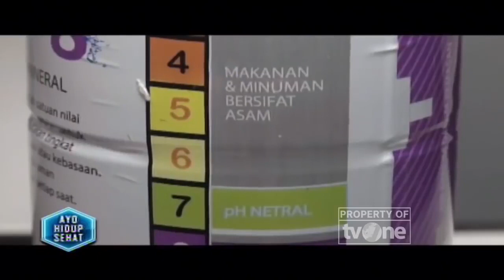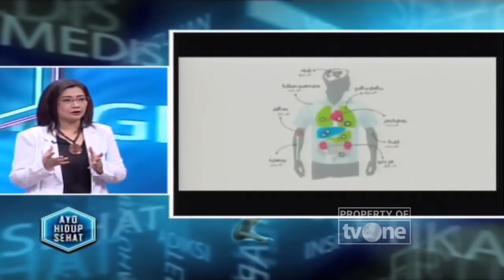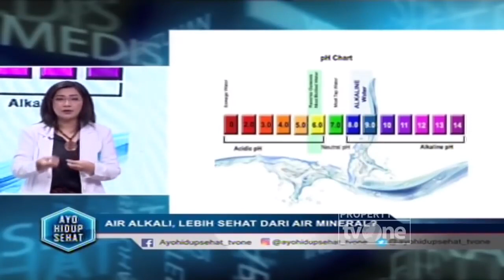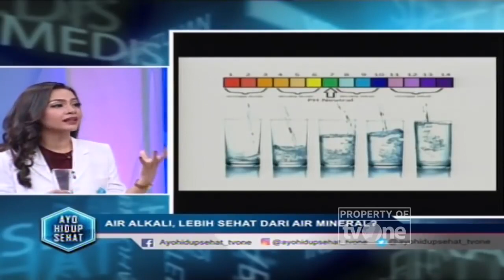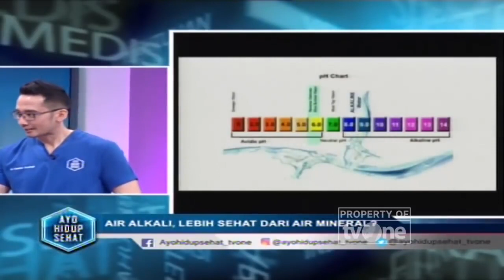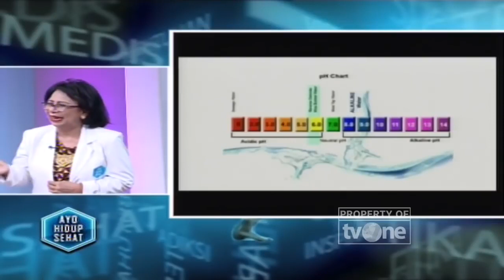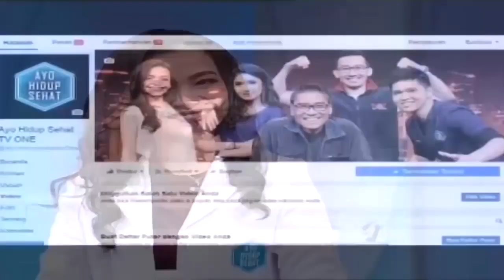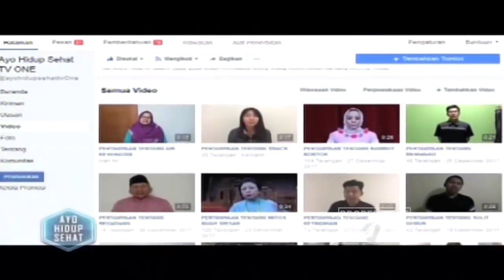Apa Manfaat Minum Air Alkali Untuk Kesehatan? | Fakta atau Mitos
Hidup Sehat tvOne - Apa Manfaat Minum Air Alkali Untuk Kesehatan? | Fakta atau Mitos

Air alkali diklaim lebih baik dibanding air minum biasa karena bisa memberi manfaat untuk kesehatan tubuh. Jenis air ini memiliki tingkat pH lebih tinggi, yaitu mencapai pH 8 atau 9 dibanding air biasa yang mengandung pH netral 7. Namun, benarkah air alkali benar-benar bermanfaat untuk kesehatan?

Sebelumnya perlu diketahui, air alkali didapat secara alami karena “perjalanan” air menyerap berbagai mineral. Hal itu yang membuat jenis air ini memiliki kandungan pH lebih tinggi. Namun belakangan, air alkali lebih banyak dibuat dengan menggunakan mesin yang bertujuan untuk sengaja meningkatkan kadar pH air. Banyak klaim kesehatan terhadap jenis air ini, tetapi belum satupun yang terbukti.

Thankyou ☺❤
Hidup Sehat